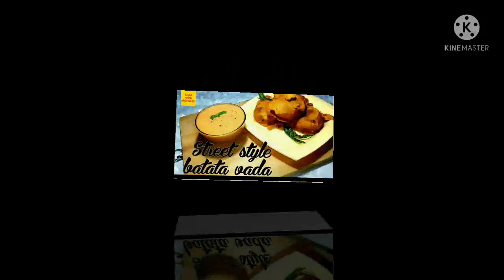बाजार जैसे Vade और चटनी आपने कभी घर पर ट्राई किया| Street style batata vada recipe